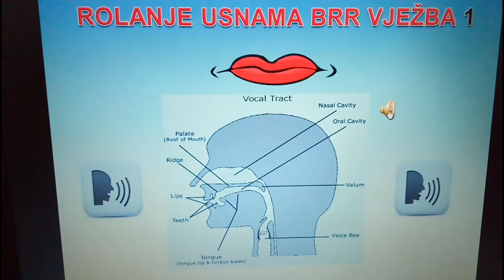98.Rolanje usnama.BRR vježba1. Rad na vibratoru i vibracija na razini glotisa.Impostacija.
Izvodite vježbu registarski sklad sa BRR.*Pazite na položaj brade, položaj i oblik usana ! Ponovite kakav položaj treba biti ! O tome sam već govorila ! Ukoliko možete odradite vježbu do karaja.Rolajte do tona kojeg možete bez napora reproducirati.Nakon BRR mogli bi dio vježbe otpjevati vokalom A. Pjevajte do tona za kojeg smatrate da zvuči čisto i jasno.Minimalno do 0.20 sec.smimke i tog tona.Važno: Obratite pozornost na položaj grkljana kod BRR vježbi osobito kod visokih tonova.(Malo spušteni grkljan najbolji je za lake i slobodno pjevane visoke tonove.Grkljan ne spušten prejako do kraja da nemate krivi ton i intonaciju ! ).Usklađeno i intonativno ugođeno pjevajte intervale.Za rezonantniji ton i vokal O,bolje oblikovan vokal O i lakše pjevanje viših tonova odradite dopunsku vježbu i pjevajte na: 1.MEGO...ME 2.NEGO...NE.Pjevajte na NJA.H.I.P.© Pridružite se jer vježbate uspostaviti balans između oralne i nazalne šupljine,održati ton, zvuk,rezonanciju naprijed do kraja vježbe i kroz cijelo H.I.P. upjevavanje.Rolajte uz H.I.P. dobro povežite disanje i fonaciju. Koliko vješto trilate i rolate bitno je za izvođenje kolorature;zato se pridružite i dođite vježbati. Dobrodošli na Helena Irena H.I.P. Youtube stranicu ! Još vježbi možete pogledati i vježbati kada postanete redoviti pratitelj.Nježno zagrijte glasnice:"Rolajući laganim melodijama ali malo bržim tempom: Blistaj,Blistaj zvijezdo mala i Lullabay:J.Brahms."Pridružite se da bi vježbali i uspostavili bolju kontrolu daha.[Uz melodiju u Rezonantnom vibracijskom v.treningu rolajući na BRR vježbajte udisati-izdisati-kontrolu daha. Melodiju pjevajte na:1.JU.JA.JE.JO. 2.JUJA.JUJO. JAJO.JEJO.Na najvišim i najdubljim tonovima pjevajte na JU.U srednjem opsegu što više pjevajte na JA.Kada trebate JO,JE.3.Melodiju pjevajte kao sporiju verziju BARE BORE...H.I.P. Nadogradnja osobito koristi u slučaju devijacije jer radite trening: Oblikovanja oralno-ždrijelnih rezonantnih prostora i vokala. Impostacije jezika i nepca. Vokalizacije,oralne rezonancije. Artikulacije,fonacije;disanja idr.] Zašto se pridružiti i pozvati ostale da se pridruže:U miru se možete pripremiti za pjevanje.U tišini  možete čuti sebe kako pjevate, fokusirati se na pravilno pjevanje, korigirati nepravilnosti,bez žurbe vježbati tehnički pravilno izvoditi. Npr.bez žurbe vježbati apoggio podršku tonu;glasu,ok aktivirati mišiće.Cilj navedenog je da budete spremniji prije pjevanja,manje umorite glas i glasnice pri pjevanju. Cilj redovitog vježbanja vježbi na stranici je da vaši mišići zapamte ok kretnje koje Vam pomažu u solo ili grupnom pjevanju.[Pridružite se i rolajte da bi olakšali prijelaz između k.t.mišića,radili manje kretnje između krikoartenoidnog i tiroartenoidnog mišića. Mezzosoprani pridružite se i dođite rolati da bi lakše izvodili prijelaze iz prsnog u registar glave i obrnuto.] Pridružujete se jer rolanja na stranici korisna su na početku Vašeg zagrijavanja za ćišće pjevanje sa manje napora za glasnice i glas.Dođite vježbati i prvo se povežite sa dahom raznim H.I.P. vježbama idr.koje radite da bi se kasnije lakše povezali sa tekstom pjesme ili psalma.Dolazite vježbati da bi zbog disanja idr.bolje frazirali psalam.Pridružite se,vježbajte i povežite razjedinjene glasnice;dah i fonaciju da bi glatko,čisto,jasno, pjesmu i psalam izvodili,ok frazirali psalam,ok frazirali melodiju.Join because you practice vocal excercises,scales and triades, regardless of the fact that the exercises are not often sung with do re mi.Excercise 39.is on;do re mi. Scales and triades excercises exist on page.